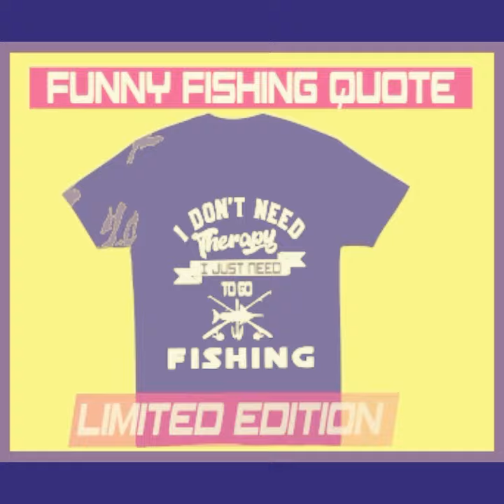Funny Fishing Quotes Video T-shirt | Udy Distro | Teespring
Super soft and high-quality t-shirts,.

S H I R T / D E T A I L S

• Solid Colors are 100% combed and ring-spun cotton
• Unisex sizing
• Shoulder taping
• Side-seamed

Please see the images for sizing details.

Inside out, iron and wash with delicate cycle.
↠ Lay flat to dry
↠ Do not bleach
↠ Do not iron directly onto the design
↠ Do not dry clean.

These t-shirts fit most customers true to size, it is a relaxed fit. We recommend ordering a size down for a more feminine fit. Please refer to the size chart in the listing photos.